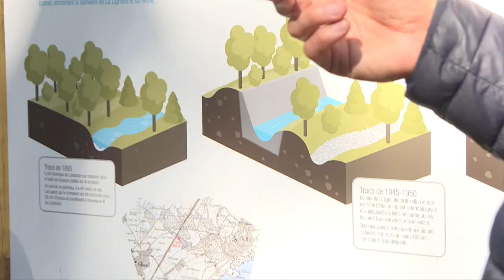60 secondes sur le samedi qui peut tout changer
Les impacts du dérèglement climatique et l’actualité récente nous rappellent la nécessité d’agir à tous les niveaux. Pour atteindre la neutralité carbone en 2050, il nous faut notamment revoir la manière d’aménager nos territoires, afin que la localisation des futurs logements, des emplois, des équipements publics ou des infrastructures de mobilité soient en cohérence avec la préservation et la restauration de l’environnement. Afin que la population puisse s’exprimer, des forums ont lieu dans toute l’agglomération du Grand Genève, sous l’intitulé "Le samedi qui peut tout changer", le 1er octobre 2022, de 10h à 16h. Christine Girod, responsable politique du Territoire à la Région de Nyon, explique le concept.